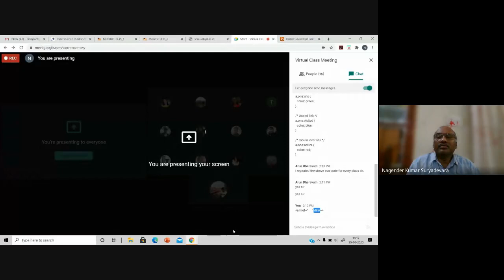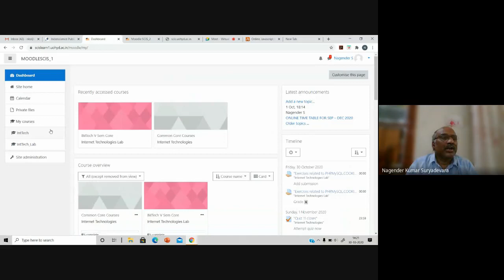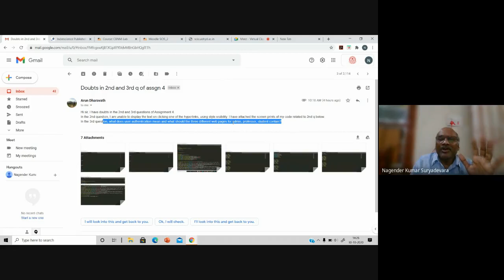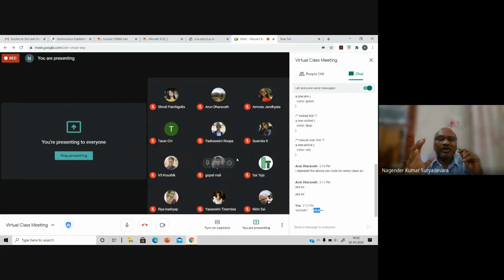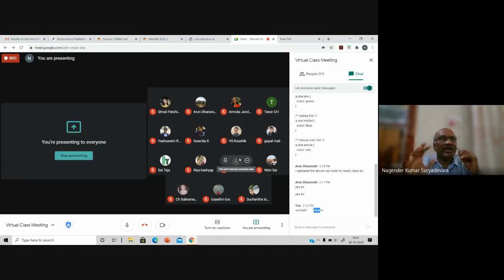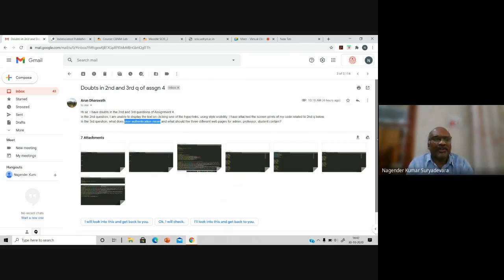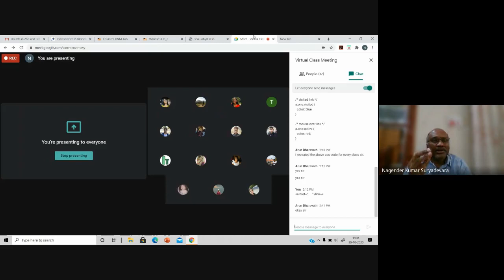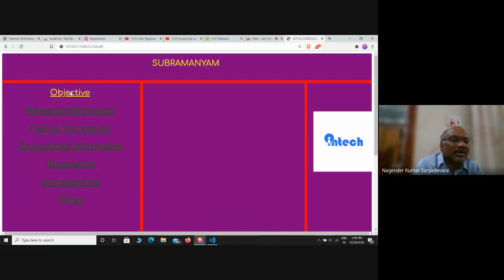Virtual Class Meeting 2020 10 30 at 01 41 GMT 7